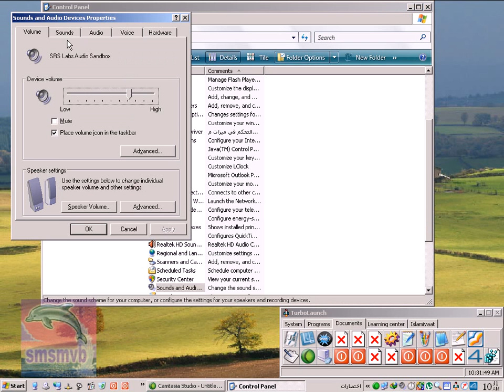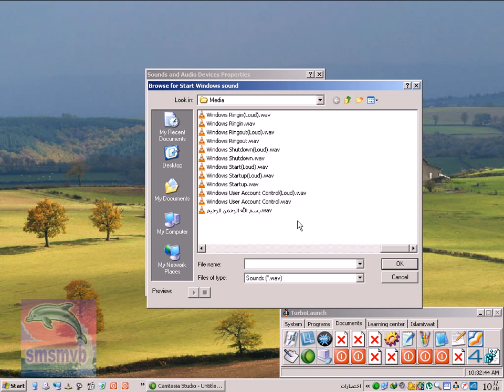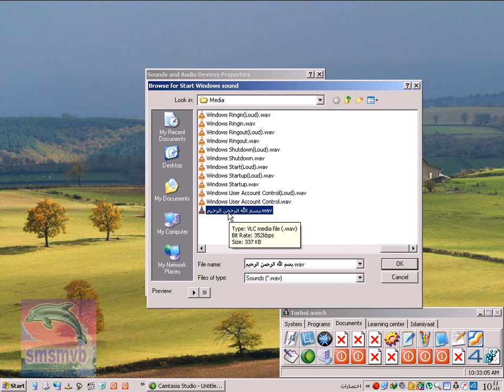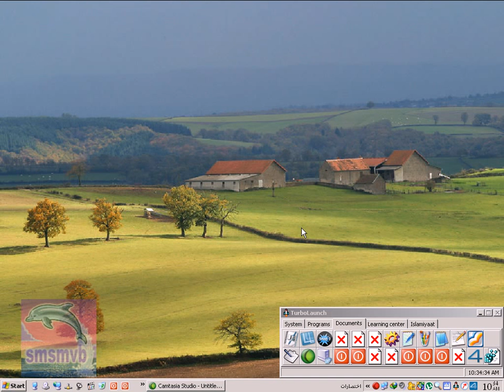كيفية جعل الويندوز يبدء بالبسملة أو بآية قرآنية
كيفية جعل الويندوز يبدء بالبسملة أو جعل الويندوز يبدء بآية قرآنية
تم التطبيق على ويندوز اكس بى